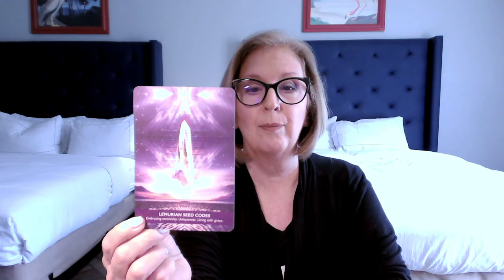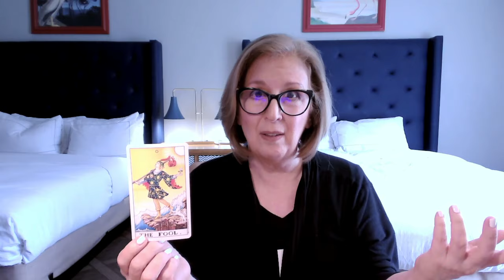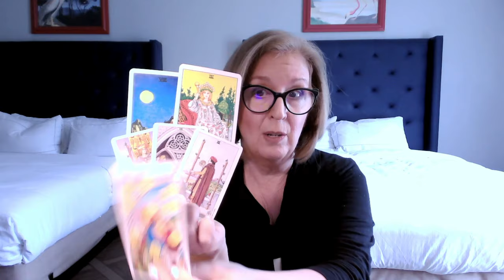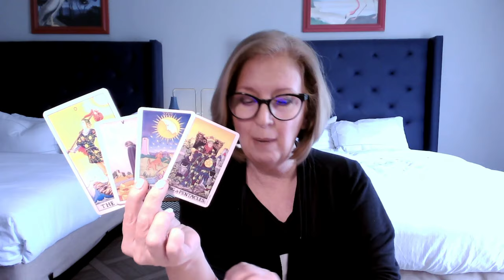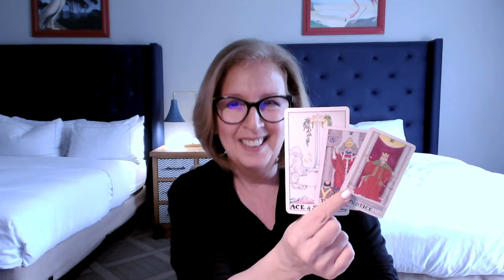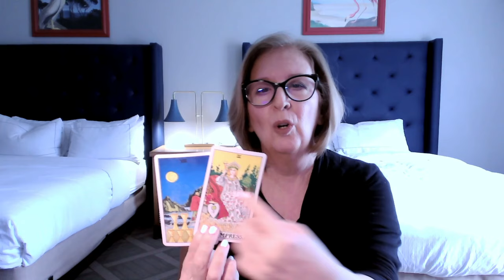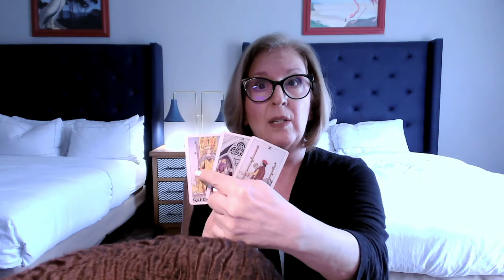SCORPIO ♏️ Are you *walking the same path* in this connection?